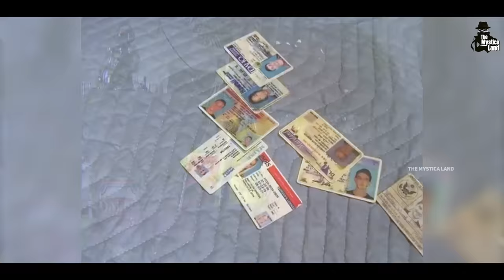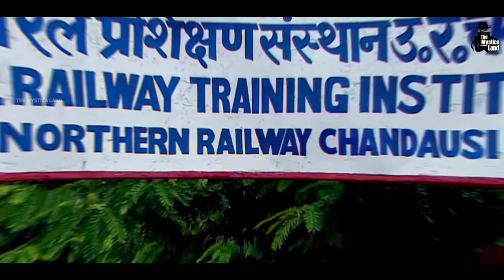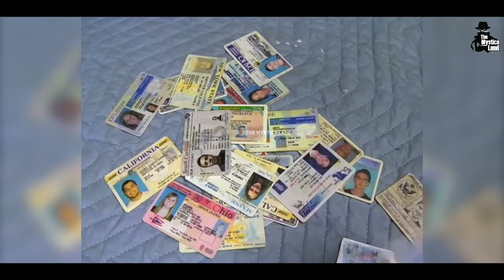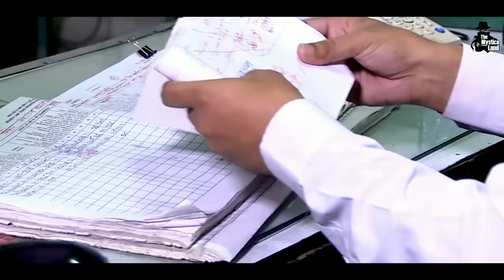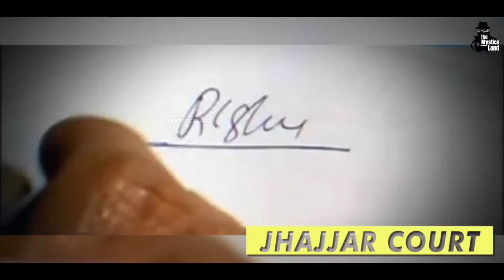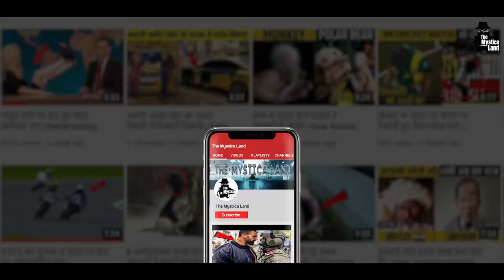ऐसा शातिर चोर आपने नहीं देखा होगा || Dhaniram mittal story || Bharat ka sabse bada Chor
Video Title : ऐसा शातिर चोर आपने नहीं देखा होगा || Dhaniram mittal story || Bharat ka sabse bada Chor
Language  : Hindi